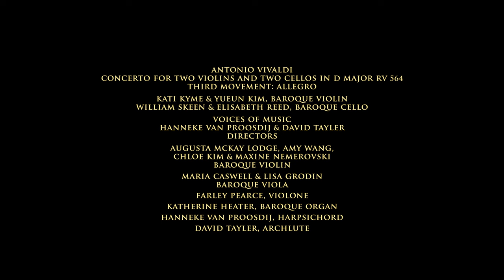Vivaldi: Concerto for two violins and two cellos in D Major RV 564 , 3rd mvt. Voices of Music, 8K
The jazzy concluding allegro from Vivaldi's Concerto in D Major for two violins and two cellos. Live, 8K video. Double the fun!
Soloists: Kati Kyme, YuEun Kim, William Skeen & Elisabeth Reed.
vivaldi High Definition Audio: Boby Borisov
Final audio and video master: David Tayler